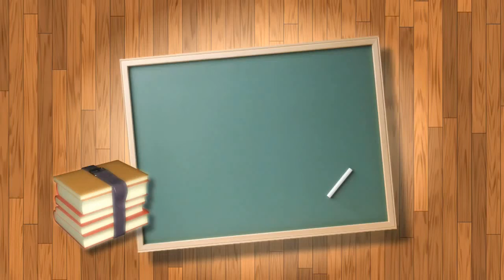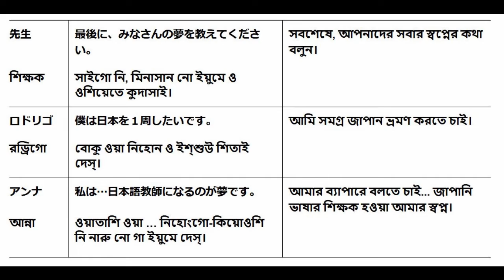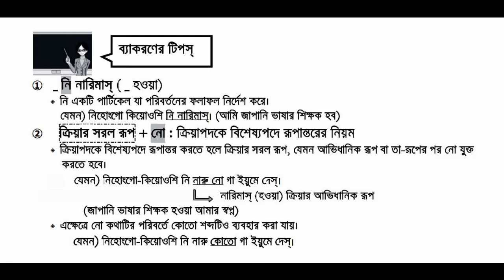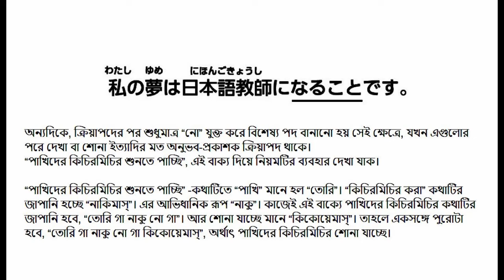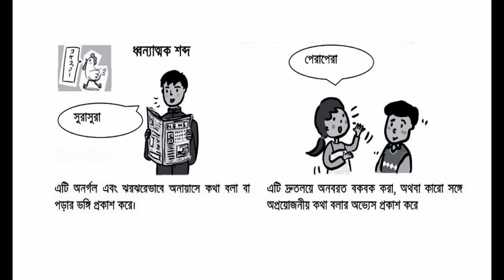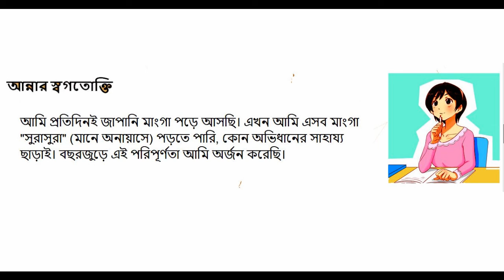Learn Japanese Bangla - Lesson-47 || ক্রিয়াপদকে বিশেষ্যপদে রূপান্তরের নিয়ম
Do you want to learn Japanese? Why not start by learning the most basic useful phrases first? In this learning Japanese video, you will learn some of the most basic Japanese phrases. This is a great foundation for further learning!!! Have FUN!